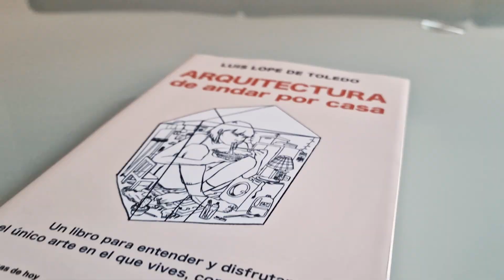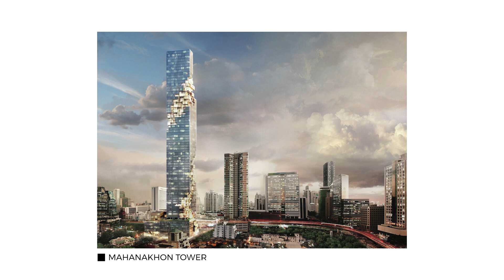5 cosas que NO te enseñan en Arquitectura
Estudiar la carrera de Arquitectura es alucinante. Pero hay algunas cuestiones que no te enseñan y tienes que aprenderlas tú solo. Y de ellas van a depender tu subsistencia en esta disciplina.

En este video voy a compartir 5 cosas que no te enseñan en la carrera de Arquitectura. Son cinco consejos que realmente importan, nada de trucos para mejorar el dibujo, tips para componer láminas ni chorradas así.

Si eres un estudiante de Arquitectura, es importante tener claro que no todo está en las aulas. Hoy vas a conocer algunos secretos que solo unos pocos estudiantes saben, y que son realmente fundamentales para el éxito en este campo tan especial. Y si no quedas satisfecho, no te devolvemos el dinero. Que esto no es un centro comercial.

00:00 - Intro
01:42 - Encontrar referencias
03:42 - Importancia de los detalles
06:19 - Necesidad de descansar
08:19 - Primero decidir, luego justificar
10:05 - Disfrutar de la carrera

📖 Ya está a la venta mi libro: "Arquitectura de andar por casa".
Hazte con él en tu librería favorita o

×  EQUIPO UTILIZADO  ×

· Cámara de fotos
· Objetivo 1
· Objetivo 2
· Micrófono 1
· Webcam para directos
· Micrófono 2
· Cascos Bluetooth

×  MUCHO MÁS EN REDES  ×

×  CONTACTO  ×